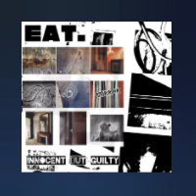E.A.T//INNOCENT BUT GUILTY "DEATH IS A PAIN"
"𝑀𝐼𝑅𝑅𝑂𝑅" 𝐼𝑠 𝐴 𝐶𝑜𝑙𝑙𝑎𝑏𝑜𝑟𝑎𝑡𝑖𝑜𝑛 𝐴𝑙𝑏𝑢𝑚 𝐹𝑟𝑜𝑚 𝐸.𝐴.𝑇 (𝐼𝑛𝑑𝑜𝑛𝑒𝑠𝑖𝑎) 𝑎𝑛𝑑 𝐼𝑁𝑁𝑂𝐶𝐸𝑁𝑇 𝐵𝑈𝑇 𝐺𝑈𝐼𝐿𝑇𝑌 (𝐹𝑟𝑎𝑛𝑐𝑒) .. 𝐴𝑛 𝐴𝑙𝑏𝑢𝑚 𝑊𝑖𝑡ℎ 𝑡ℎ𝑒 𝑇ℎ𝑒𝑚𝑒𝑑 "𝑀𝐼𝑅𝑅𝑂𝑅" 𝐴𝑠 𝐴 𝑅𝑒𝑓𝑙𝑒𝑐𝑡𝑖𝑜𝑛 𝑂𝑓 𝐶𝑜𝑛𝑠𝑡𝑟𝑢𝑐𝑡𝑖𝑣𝑒 𝐼𝑑𝑒𝑎𝑠 𝑁𝑜𝑖𝑠𝑒..𝐴𝑚𝑏𝑖𝑒𝑛𝑡..𝐴𝑡𝑚𝑜𝑠𝑝ℎ𝑒𝑟𝑒..𝐼𝑛 𝐴 𝑆𝑜𝑢𝑛𝑑 𝑆𝑡𝑟𝑢𝑐𝑡𝑢𝑟𝑒 𝑃𝑟𝑜𝑗𝑒𝑐𝑡𝑖𝑜𝑛 𝑇𝑜 𝑇𝑟𝑎𝑛𝑠𝑙𝑎𝑡𝑒 𝐹𝑒𝑒𝑙𝑖𝑛𝑔𝑠 ... 𝐹𝑒𝑒𝑙𝑖𝑛𝑔𝑠 𝑜𝑓 𝐸𝑚𝑝𝑎𝑡ℎ𝑦 ... 𝐻𝑒𝑎𝑟𝑡𝑠 𝑎𝑛𝑑 𝐹𝑒𝑒𝑙𝑖𝑛𝑔𝑠 𝑜𝑓 𝑂𝑢𝑟 𝑇𝑟𝑢𝑒 𝑆𝑒𝑙𝑓 𝑎𝑠 𝐻𝑢𝑚𝑎𝑛𝑠 ... "𝑀𝐼𝑅𝑅𝑂𝑅" 𝐼𝑠 𝐴𝑐ℎ𝑖𝑒𝑣𝑒𝑚𝑒𝑛𝑡..𝑉𝑜𝑖𝑐𝑒 𝐸𝑛𝑡𝑖𝑡𝑖𝑒𝑠 𝑊𝑒 𝐻𝑎𝑣𝑒 𝑁𝑜𝑡 𝑌𝑒𝑡 𝐷𝑜𝑛𝑒..𝑇𝑟𝑎𝑛𝑠𝑙𝑎𝑡𝑖𝑛𝑔 𝐷𝑒𝑒𝑝 𝐼𝑛𝑡𝑜 𝐼𝑑𝑒𝑎𝑠 𝑂𝑓 𝑀𝑢𝑠𝑖𝑐𝑎𝑙𝑖𝑡𝑦 𝐴𝑛𝑑 𝐴𝑟𝑡𝑤𝑜𝑟𝑘 𝑇ℎ𝑎𝑡 𝐶𝑜𝑢𝑙𝑑 𝐷𝑒𝑠𝑐𝑟𝑖𝑏𝑒 𝑂𝑢𝑟 𝐹𝑒𝑒𝑙𝑖𝑛𝑔𝑠 𝐴𝑡 𝑇ℎ𝑒 𝑇𝑖𝑚𝑒 𝑇ℎ𝑖𝑠 ... 𝐻𝑒𝑟𝑒 𝐼𝑠 "𝑀𝐼𝑅𝑅𝑂𝑅" 𝐹𝑜𝑟 𝐴𝑙𝑙 𝑜𝑓 𝑈𝑠 ...

Tracklist
I.ANSWER TO YOURSELF
II.WE MUST BE OLD AND DEAD
III.REFRACTIVE RAYS
IV.DEATH IS A PAIN
V.LIFE IS LONELY
VI.BEAUTY AND BEHAVIOUR

𝘗𝘩𝘰𝘵𝘰𝘨𝘳𝘢𝘱𝘩𝘺 𝘊𝘰𝘷𝘦𝘳 𝘈𝘭𝘣𝘶𝘮𝘴 𝘉𝘺 @max_guy_joseph